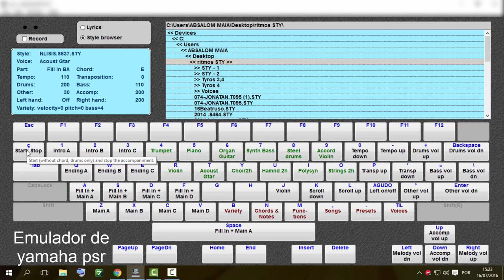Absalom Cigano novo pprograma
sei que há pessoas que gostavam de ter um teclado sendo Yamaha tyros 4 sendo o 4 ou devemos dizer Yamaha PSR 900 ou 170 ou 750
sei que na há possibilidades para ter um. mas isso agora acabou com este programa podes tocar como se fosse um teclado de um piano
o que mais admira nele e que ele aceita ritmos de todos tipo de Yamaha PSR eu tenho rumbas de tyros 3 e 4 ele funciona perfeitamente se por acaso voces querem deixarei o link na discriçao deste video